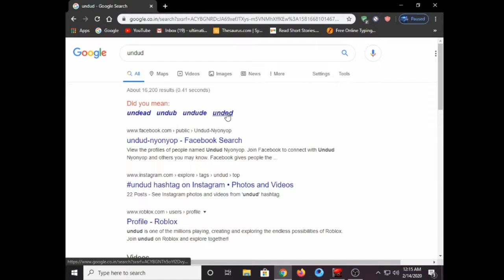IS THE VIKENDI MAP PLAYABLE IN 2020???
HELLO DESCRIPTION READERS IN THIS VIDEO I AM WANDERING OUT IN THE VIKENDI AND TRYING OUT SOME RANDOM SQUADS IN VIKENDI IN 2020

MY REVIEW ABOUT VIKENDI IS. WATCH TILL END :)